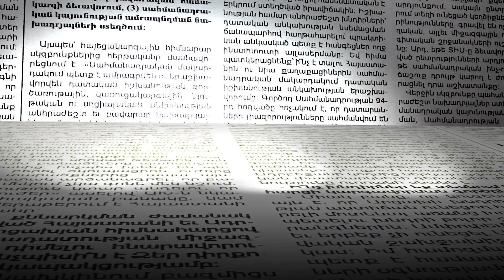«Շներն էլի կրակում են, բայց չվախենաք». ինչպես է զոհվել զինծառայող Ռադիկ Հովակիմյանը